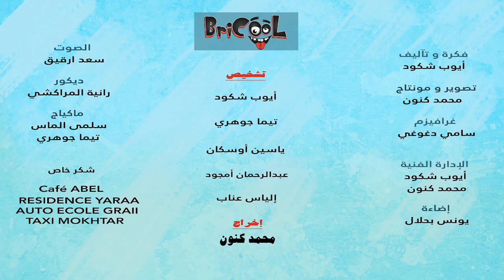بريكول : الحلقة BRICOOL : EPISODE 04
BricooL Mercredi-Samedi Ramadan 2021
تشخيص:
تيما جوهري
أيوب شكود
 عبدالرحمان اماجون
ياسين اوسڭان
إلياس عناب
فكرة و تآليف :
أيوب شكود
تصوير و مونتاج:
محمد كنون